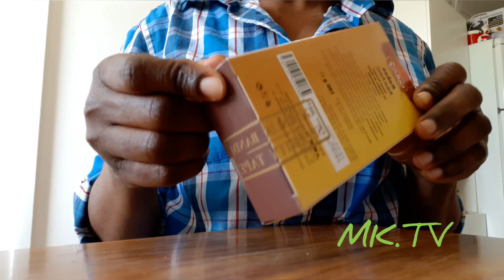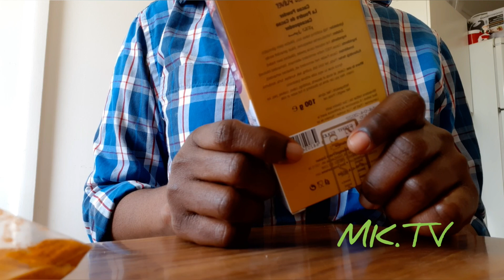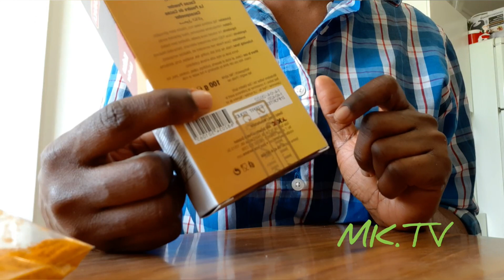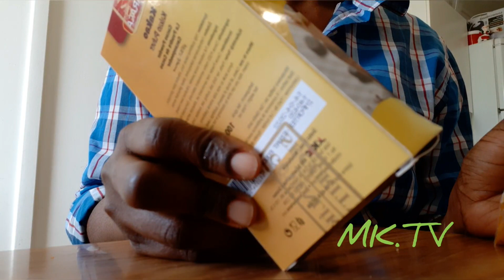UN VISAGE PULPEUSE🔥🔥NAKONUNA TEEEE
Comment faire pour avoir un visage pulpeuse (elongi ngebu ngebu )avec ce masque fais maison 🔥🔥🔥